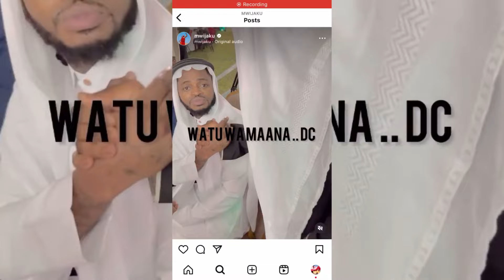TAZAMA DIAMOND NA HARMONIZE WAKIPIGA STORI KWENYE IFTARI YA RAIS SAMIA IKULU YA DAR ES SALAAM